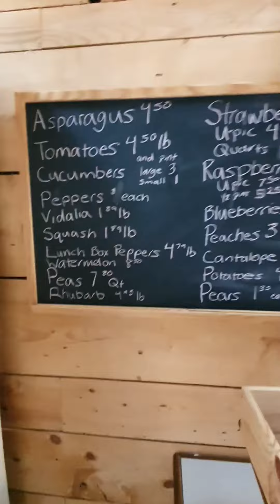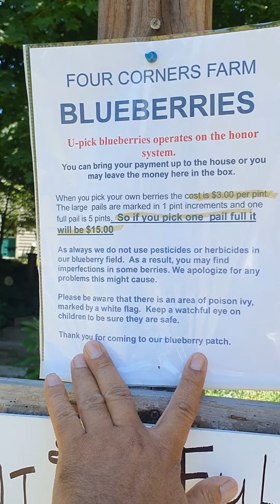I went for fruit picking in Albany but what happens is shocking. Vlog #71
Kuch log sochtay hongay keh aisa kya howa tha jo itna hairaangun tha. Hairaangun baat ye thi keh jab hum gaye to farm band tha leken owner nei hamay phir bhi kafi phal aur sabziyan day diin. Hum uskay bht shukar guzaar hain keh band farm ko owner nei hamaray liye khol diya.

کچھ لوگ سوچتے ہوں گے کہ ایسا کیا ہو گا جو اسے ہیئرنگوں تھا ۔ ہیرانگوں بات یہ تھی کہ جب ہم گئے تو فارم بند تھا لیکن مالک نی ہمے پھر بھی کافی پھل اور سبزیاں دن۔ ہم اس کے بھیٹ شکر گزار ہیں کہ بینڈ فارم کو مالک نہیں ہمارے لیے کھول دیا.

Some people might wonder what would happen that was so shockin. The shocking thing was that the farm was closed when we visited, but the owner still gave us plenty of fruits and vegetables. We are thankful to him that the owner opened a close farm for us.